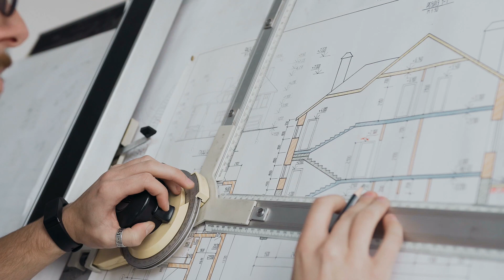Don't choose your niche — be prolific instead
In my journey as a creator, I've long struggled with the idea of 'finding my niche'. I always thought I had to choose my niche, which held me back from actually making anything.

In 2020 I learned how to reframe that to get myself unstuck. I was thinking like an architect, trying to design my niche before getting started, when I should have been thinking like an archeologist, slowly uncovering my niche with every little thing I created.

Gear:
- Canon M50 with Sigma 16mm F1.4 lens
- Rode NTG4+ microphone with Zoom H5
- Final Cut Pro X on 2020 MacBook Pro